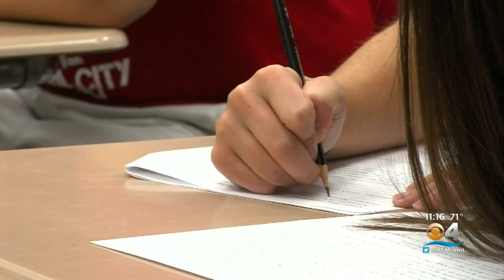Company Promises To Turn Classrooms Into Safe Rooms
CBS4's Carey Codd shares what Remo Security Doors is doing to make classrooms safer.